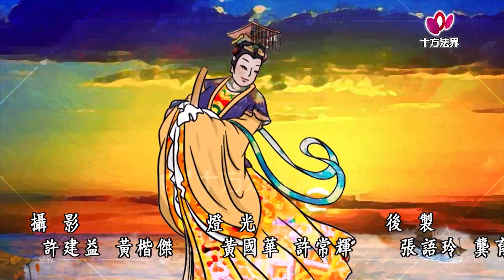封神榜 神之傳說 赤腳大仙 第021集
封神榜 神之傳說 赤腳大仙